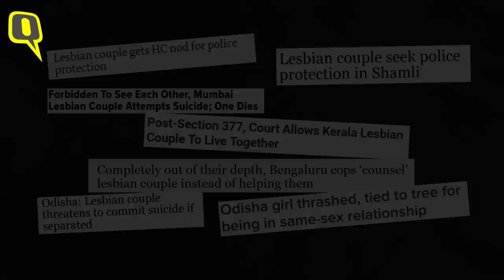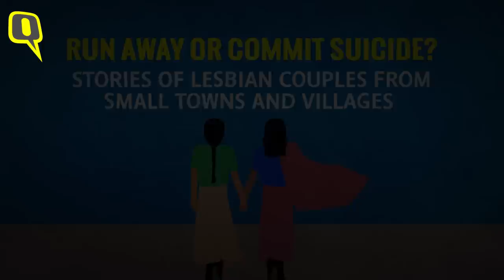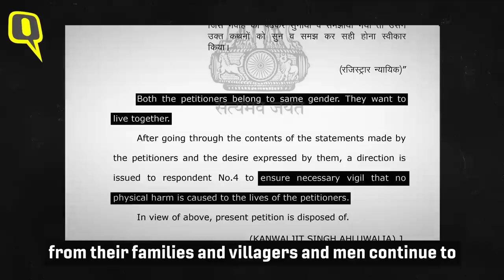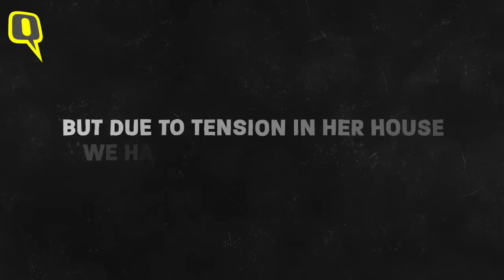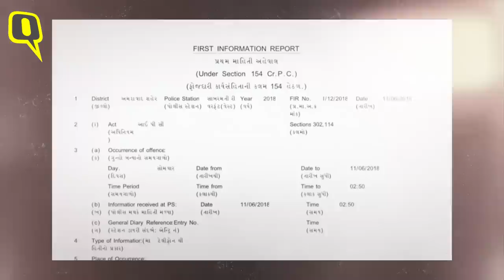Shock Therapy, Forced Marriage: Life of Small-Town Lesbian Couples | The Quint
When Sanjana* was 8, doctors gave her shock therapy to 'cure' her homosexuality. At 14, she was forcibly married off to a man ten years older than her. For the one year anniversary of Section377 verdict, we spoke to women in same-sex relationships from small towns and villages.